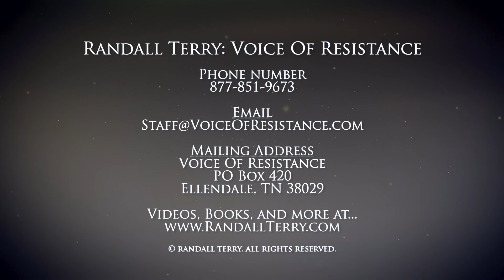Trump's Mount Rushmore Speech PART 1 - VOR Episode 1295